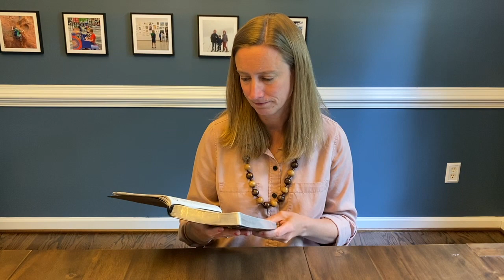Midweek Bible Study, April 29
FULL Midweek Bible Study for Wednesday, April 29. For those watching earlier when the stream was interrupted, go to 17:30 to see the final portion.